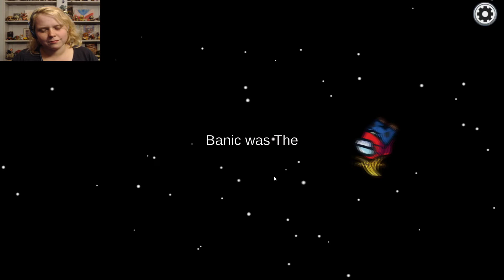what i do? / Among Us round 5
Join me for a large game of among us when many of my friends
this is video 3 of where there's not as many of us as it does get crazier as the recording goes on you guys will see in the other episodes that are going to come because this was a mass recording more friends join and it gets pretty crazy

List of friends in this episode
lunar
banic
soul
rusty
Pepperhawks